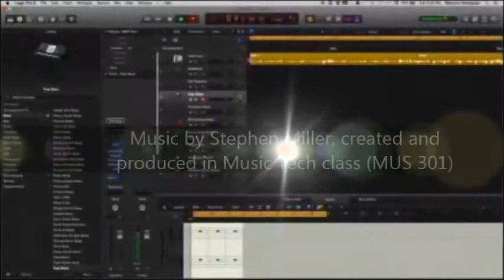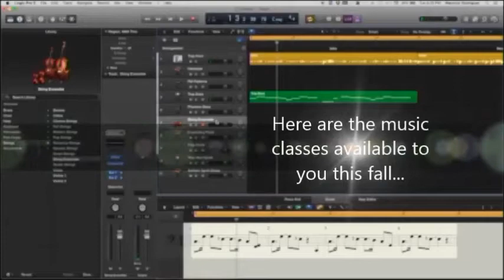Saint Leo Universtiy Music Program Promo F2017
Learn about Saint Leo University's Growing Music Program. Fall 2017.